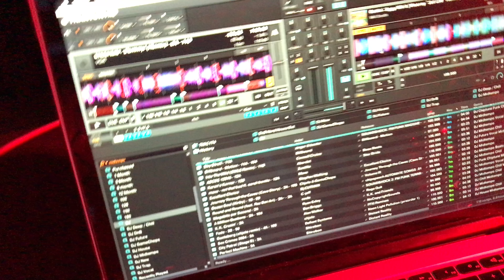Dj CUTMAN Live (Read Description) ► 8-Bit Lounge 2016 @ PhilaMOCA ► Philadelphia USA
New here? Join the Cut Fam!
I really wanted to shoot a video at the event  but I got so worked up setting up the flea market that I never took my camera out! Here's a short video from my iPhone 7 of the stage, crowd, my gear (of course) and the super awesome visuals from the GameChops channel.

Honestly, I would play more gigs just to take videos, if you buckos were interested in that!

You may have realized I stopped doing daily gameplay videos on this channel. While I had figured out a great workflow, and I was having fun, posting the daily videos took a lot of time and actually hurt my channel's viewership. I don't make videos to try to get a lot of views, however Cutman Plays is signed with the (awesome) youtube network Screenwave Media. I feel a responsibility to those guys to make sure the channel performs well on YouTube. Huge thank you to everyone with YouTube Red, sits through the ads, or who watches my videos all the way through. It really helps!

I'm considering doing longer gameplay sessions, I've done a few with my girlfriend Maddie, where we stream for an hour and put the whole thing up as on video. That format might be better for me, and it seems YouTube favors that kind of longer videos. It would mean more infrequent uploads, but (I think) stronger content overall.

I would love to know your thoughts on this! Let me know what kind of videos you'd like to see on this channel in the comments. Happy Holidays!